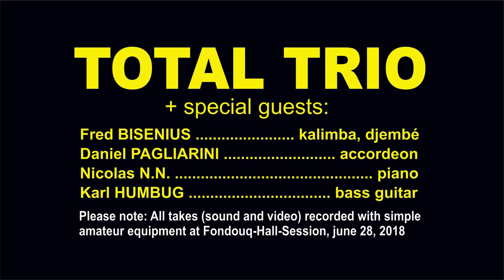DUDELANGE (L), Halle Fondouq. Luciano Pagliarini's TOTAL TRIO: Steel-Mill-Session (28.06.2018)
In Dudelange (Lux), in einem leerstehenden ehemaligen Lokschuppen ("Atelier D", Halle Fondouq") eines Stahlwerks ist seit Anfang 2017 wieder Leben eingekehrt. Unter dem Namen "dKollektiv" bzw. "atelier d" haben sich mehrere Künstler aus den Bereichen Metall, Holz, Serigrafie und Fotografie zusammengeschlossen und ihre Werkstätten sowie eine kleine Cafeteria in der Halle eingerichtet. Die Künstler vom "dKollektiv" nutzen die Halle nicht nur als offenes "Atelier D", sie laden immer wieder auch andere Künstler ein, sich zu präsentieren. So kann dKollektiv immer wieder mal die luxemb. Jazz-Formation TOTAL TRIO (Pagliarini, Feinen, Christnach) zur öffentlichen Probe bzw. zum Workshop in die Fondouq-Halle einladen. Auf dem hier aufgezeichneten Track (aus einem Jazz-Workshop vom 28. Juni 2018) jammt TOTAL TRIO (Pagliarini, Feinen, Christnach) mit special guests (Alfred "Fred" Bisenius, Karl Humbug, Daniel Pagliarini, Nicolas N.N. u.a.). Mehr
Ausführliche Information über den Musiker Luciano Pagliarini und TOTAL TRIO unter: luciano-pagliarini.eu!